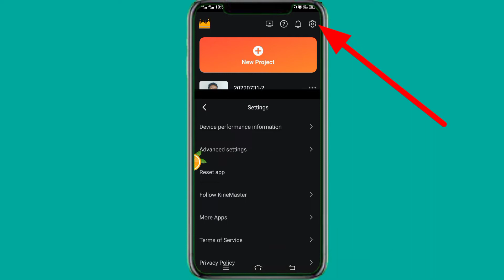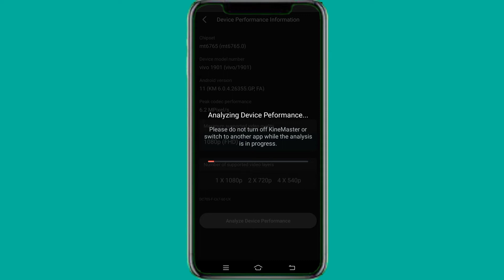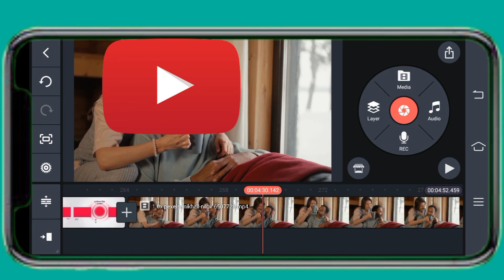Kinemaster Cannot be Transcoded Video Problem Solved | kinemaster me device proformans not support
Kinemaster Video Cannot be used due to exceeding the device performance Problem Solve

🔷𝗠𝗮 𝘆𝗮 𝘀𝗮𝗯 𝘃𝗶𝗱𝗲𝗼 𝗺𝗮 𝘂𝘀𝗲 𝗸𝗮𝗿𝘁𝗮 𝗵𝘂🔷

🔹Normal mic
🔹Led light
🔹My phone
🔹Boya mic
🔹Lenovo IdeaPad Gaming 3 Core i5 11th Gen - (8 GB/512 GB SSD/Windows 10 Home/4 GB Graphics/NVIDIA GeForce GTX 1650/120 Hz) 15IHU6 Gaming Laptop (15.6 inch, Shadow Black, 2.25 kg)

𝗙𝗼𝗹𝗹𝗼𝘄𝗶𝗻𝗴 𝗧𝗼𝗽𝗶𝗰𝘀 𝗖𝗼𝘃𝗲𝗿𝘀 𝗶𝗻 𝗧𝗵𝗶𝘀 𝗩𝗶𝗱𝗲𝗼-
1.Kinemaster video exceeding problem
2.Kinemaster Video cannot be used due to exceeding the device performance Problem
3.How to solve Kinemaster Video cannot be used due to exceeding the device performance Problem
4.Kinemaster video add problem
5.Kinemaster Video cannot be used due to exceeding the device performance Problem
Kinemaster video add problem
6.How to solve Kinemaster Video cannot be used due to exceeding the device performance Problem
7.latest version kinemaster video exceeding problem solve
8.Video Cannot be used due to exceeding the device performance Problem in kinemaster